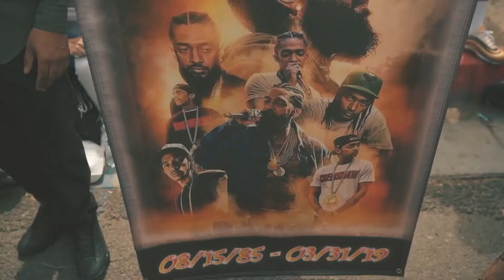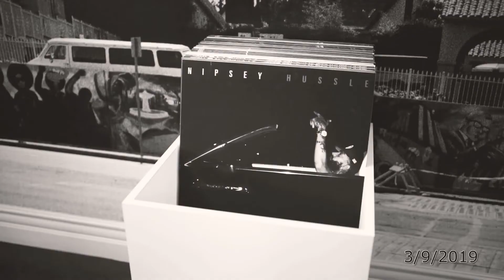The Untold Stories Of The Revolutionary Kid Clay Huete Never Let A Hard Time Humble You Documentary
watch as clay huete an the grave yard boy gear to release more content from the west coast tour